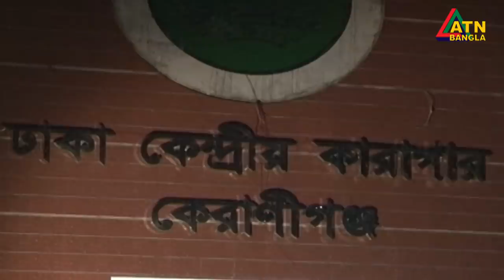মধ্যরাতেই হস্তান্তর করা হলো খুনি মাজেদের লাশ ।